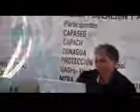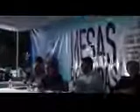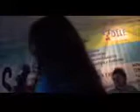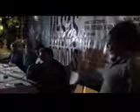XXIV Semana Ciencia y Tecnologia WMV V9